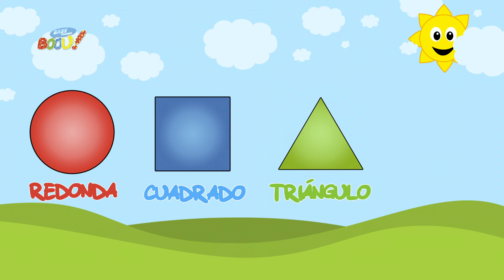Las formas básicas con Baby Boou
Descubre las formas básicas con  Baby Boou: la redonda, el cuadrado, el triangulo, y la estrella.
Baby Boou Channel quiere que los primeros pasos del niño en el mundo del aprendizaje sean divertidos y emocionantes !!